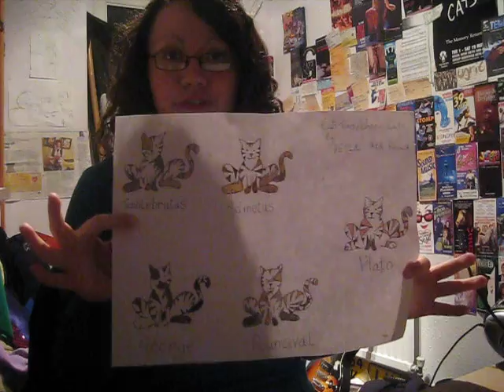Not the 24/03!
Yes I know it's a day late and my camera battery died before i'd really finished.
What I wanted to say at the end was I LOVE YOU POUNCIVAL :D

Suspense endings ftw.

Challenge to Verity: Sing part of any song from Cats apart from Memory : )